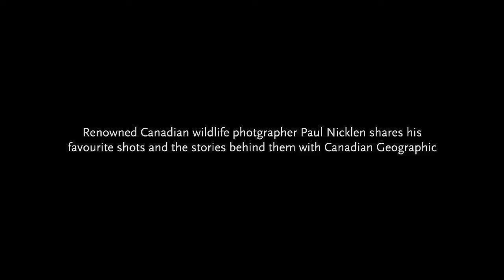The stories behind photographer Paul Nicklen's favourite shots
Canadian wildlife photographer Paul Nicklen shares the stories behind some of his all-time favourite shots.

Check out the December issue of Canadian Geographic for all of the photos.

Video: Marika McKenzie
Photos courtesy of Paul Nicklen